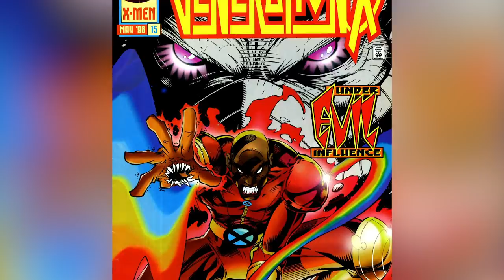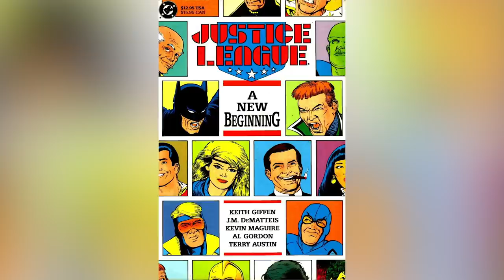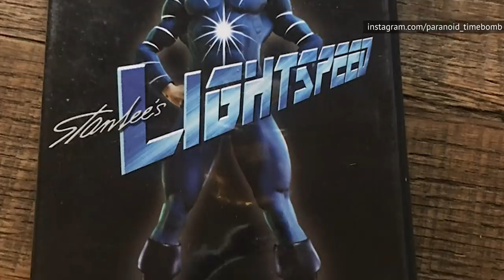Superhero Movies You Probably Haven't Seen Yet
It might be hard to believe in the world of the Marvel Cinematic Universe, but there was a time when superhero movies weren’t taken seriously. Characters like Superman and Batman led to surefire box office gold, but even they had some bizarre outings, and that’s only scratching the surface of weird comic book fare. Take a look at some of these, and you might just understand why it took Blade, The Dark Knight trilogy, and Iron Man for people to actually take superhero films seriously. Let’s take a look at some superhero movies you probably haven’t seen yet, unless you’re a glutton for punishment.

Ninjak vs. the Valiant Universe (2018) | 0:00
Man-Thing (2005) | 1:08
The Spirit (2008) | 2:14
Generation X (1996) | 3:42
Justice League of America (1997) | 5:16
The Incredible Hulk Returns (1988) | 6:35
Trial of the Incredible Hulk (1989) | 7:32
Firearm (1993) | 8:20
Nick Fury: Agent of S.H.I.E.L.D. (1998) | 9:06
Lightspeed (2006) | 9:56